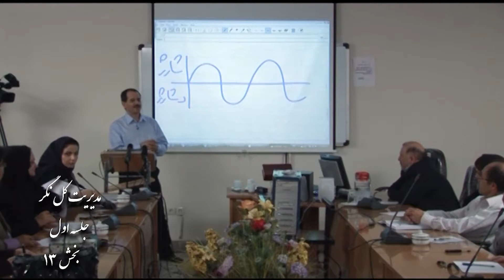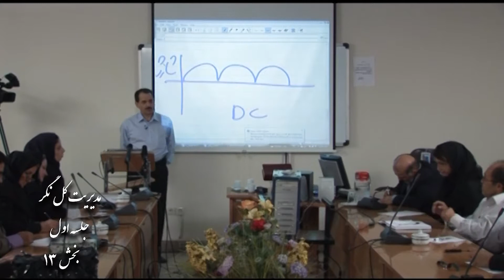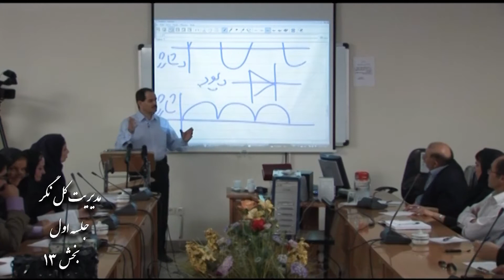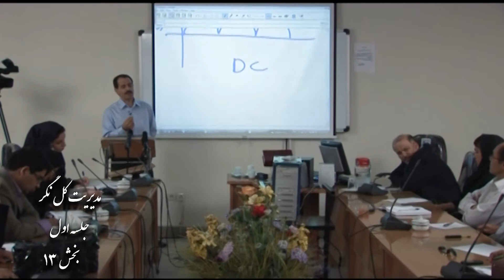صحبتهای استاد طاهری در مورد مدیریت کل نگر جلسه اول بخش۱۳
صحبتهای استاد محمد علی طاهری در مورد مدیریت کل نگر جلسه اول بخش۱۳